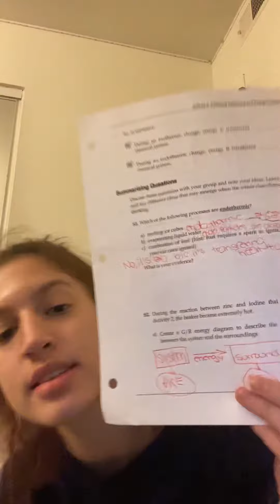unit cr activity 5 summarizing questions